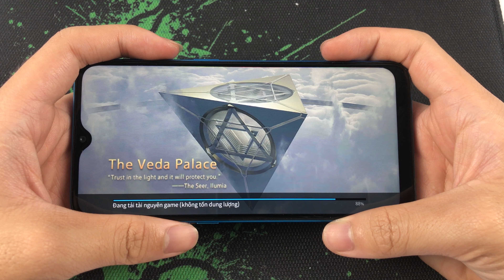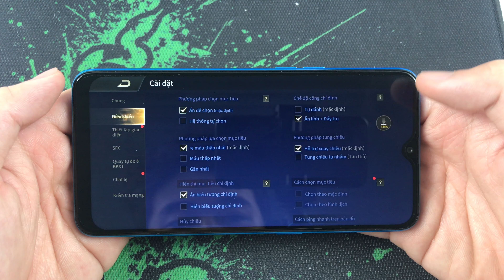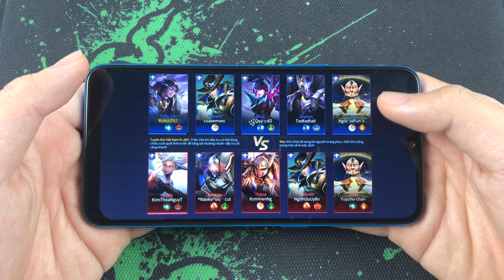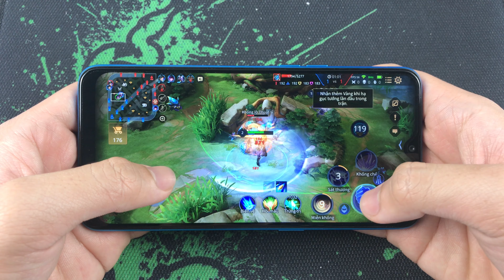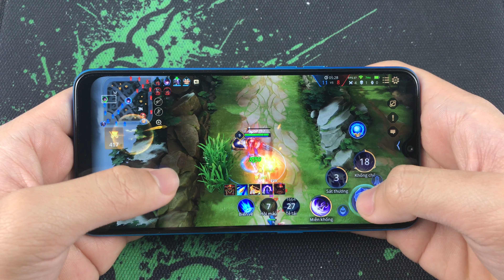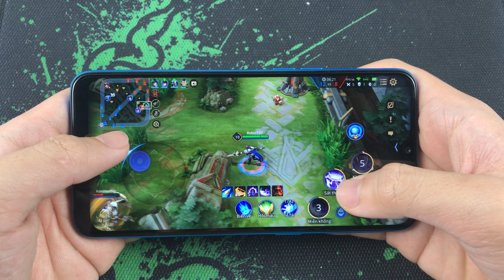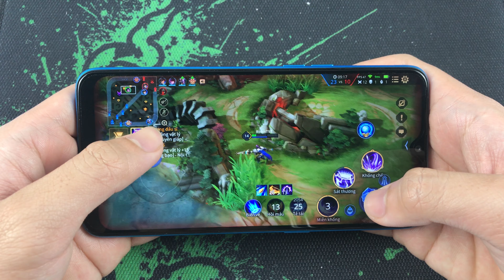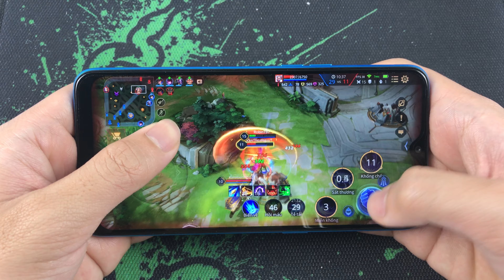Oppo A12 Ram 4BG Test Game Liên Quân